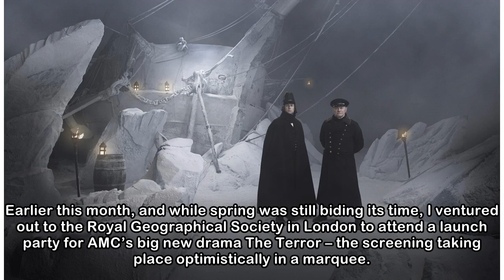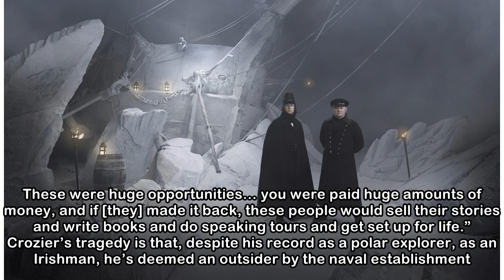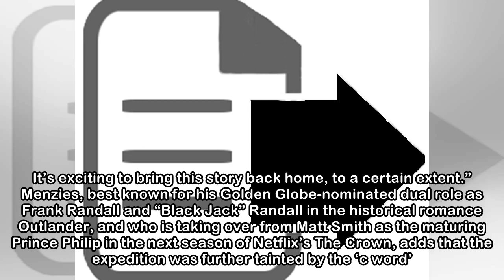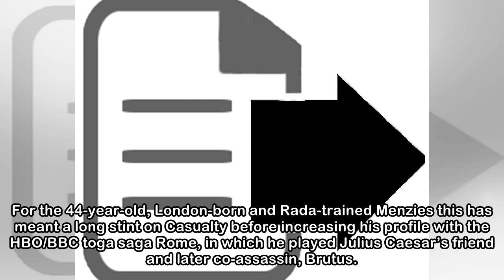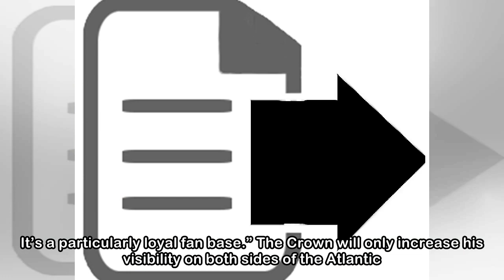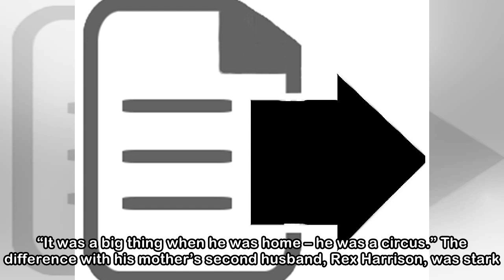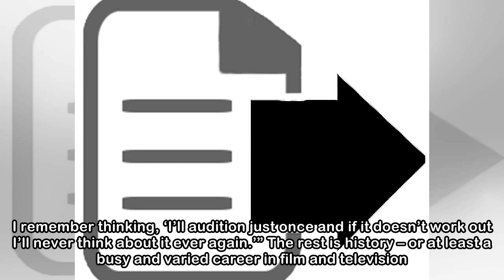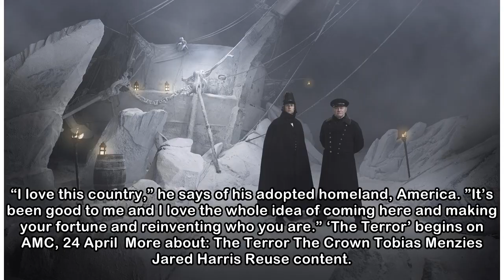Mutiny, cannibalism, monsters – Tobias Menzies and Jared Harris on why new drama The Terror is a fa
Mutiny, cannibalism, monsters – Tobias Menzies and Jared Harris on why new drama The Terror is a far cry from The Crown
 Earlier this month, and while spring was still biding its time, I ventured out to the Royal Geographical Society in London to attend a launch party for AMC’s big new drama The Terror – the screening t...